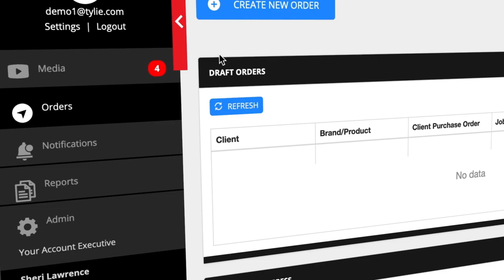Introducing Tylie Tandem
The newest and most advanced ad-tech platform in the industry, Tylie Tandem is a uniquely flexible cross-screen order management system and fully-scalable data asset management (DAM) solution.

Flexible and intuitive, Tylie Tandem offers a more streamlined way of working, acting as a central hub for multi-screen asset management, ad delivery and post production.

Learn how Tylie Tandem can help deliver your advertising efficiently and accurately